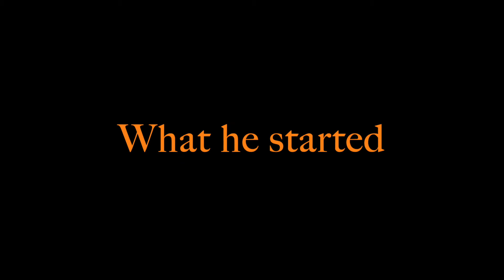Halloween :Michael Myers Comes Home Trailer 2 Fan Film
film premiers October 31st